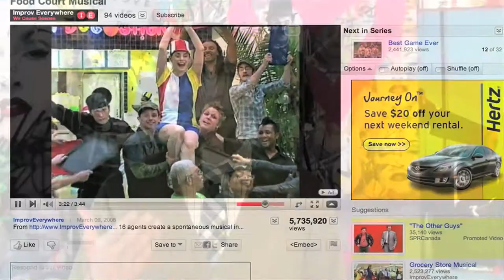Moustache City Presents: My Musical Life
The next step in the world of television song and dance.  Help us get it on the air!!!  Know someone? Forward it!  Have a connection? Let us know!